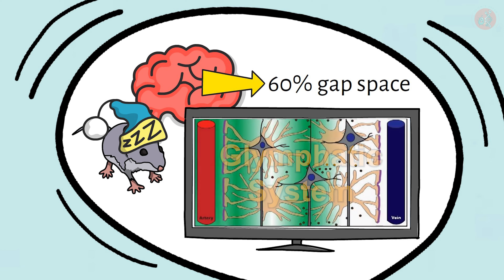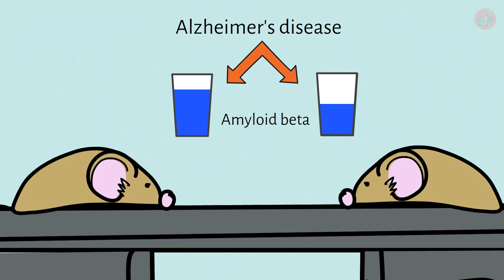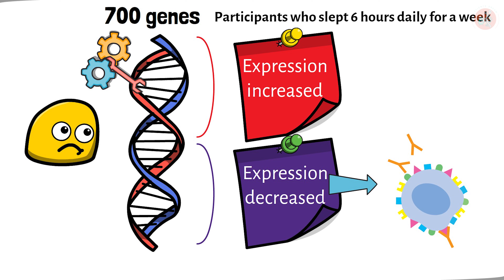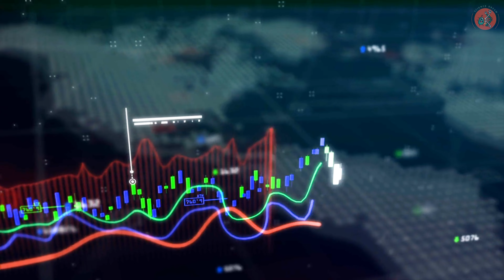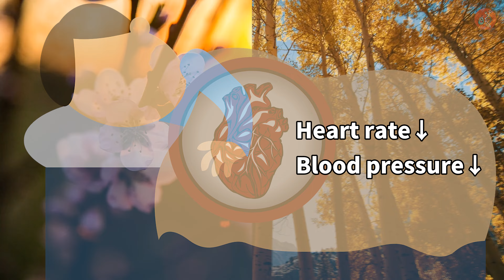Terrible things happen to your body and brain when you don't sleep!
Did you all sleep well last night?
 It's not just humans who sleep. Dogs, fish, birds, and even ants sleep!
For most animals, sleep is indispensable.
Itt has been revealed that even fruit flies die if they don't sleep for several days,
and even brainless jellyfish exhibit behaviors similar to sleeping.

By the way, if you think about it, "sleep" is a very peculiar behavior.
It seems advantageous for survival not to sleep:
you have a better chance of finding a partner to reproduce with,
avoiding predator attacks,
and eating more food.

In particular, this behavior seems like an incredible mystery
for humans, who spend an average of 7-8 hours a day sleeping.
Why do we need to sleep?
What happens to our bodies if we don't sleep?

We often hear that sleep helps convert short-term memories to long-term ones,
and that without it, our ability to learn drops.
But isn't there some more unique research out there on the subject?
Today, we'll discuss 'sleep' –
a topic you might not have thought much about in your daily lives.

【Source】
- MICHAEL IRWIN et al., (1994). "Partial Sleep Deprivation Reduces Natural Killer Cell Activity in Humans."
- Amneet Sandhu et al., (2013). "Daylight savings time and myocardial infarction."
- Wenyi Zhang et al., (2018). "Sleep Duration Is Associated With Testis Size in Healthy Young Men."

[사진 및 영상]
- ShutterStock, 123RF etc.

[음악]
(1)DUDA by Ian Post
(2)Swanky by Laura Leighe
(3)Old Circus - envato
(4)Amore Semplice by Vic Davi